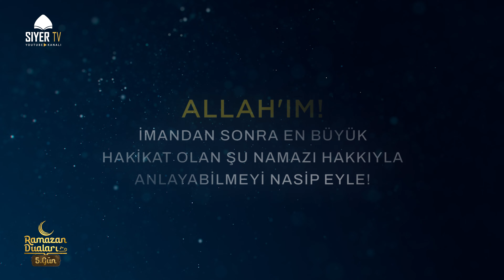Dualarımız Namaz Sevdamız İçin Olsun... | Ramazan Duaları 5. Bölüm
Bugün dualarımız namaz iştiyakımız ve sevdamız için olsun… Ramazan ayı boyunca her güne bir dua yayınlayacağımız Ramazan Duaları serimizin 5. bölümü.